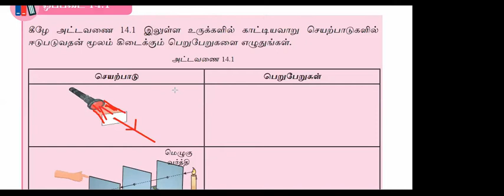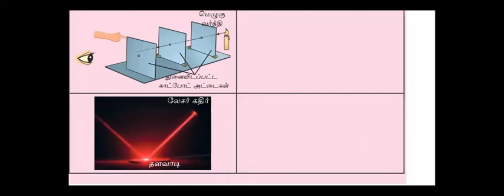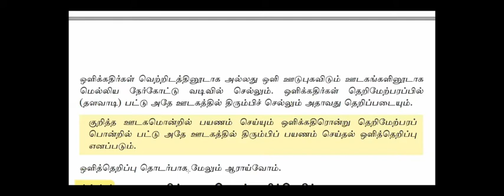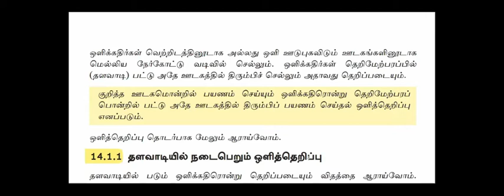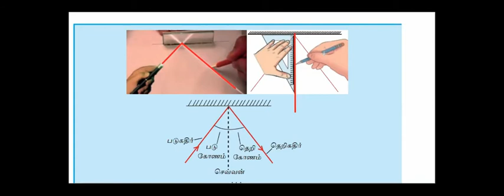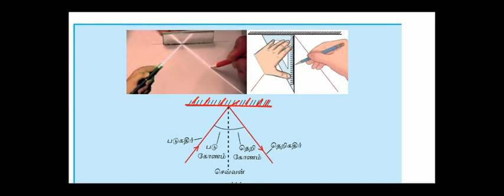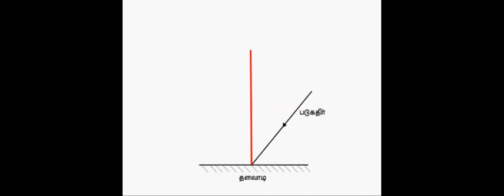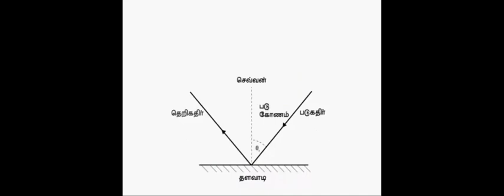Grade 09|Science|Unit14|ஒளித்தெறிப்பு|Reflection of light| Zoom Class Recording